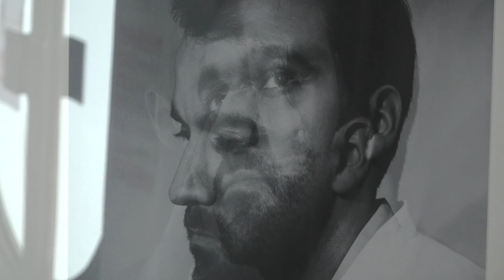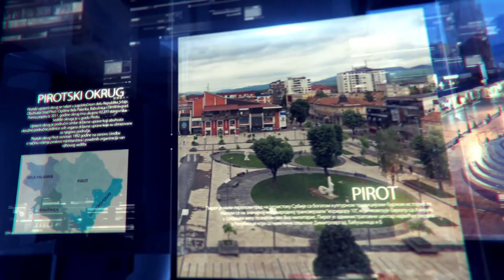GOST HRONIKE OKRUGA "NA DLANU" VUKAŠIN DELEVIĆ 25032021